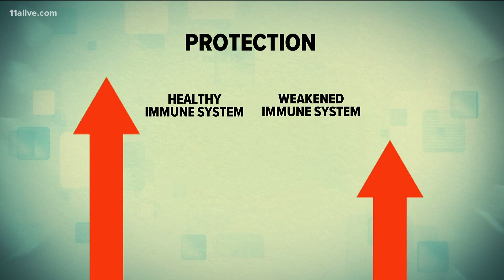COVID-19 vaccines | The difference between a booster shot and a third dose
When a third shot of the COVID vaccine is given to a person with a weakened immune system, it's just called an additional shot